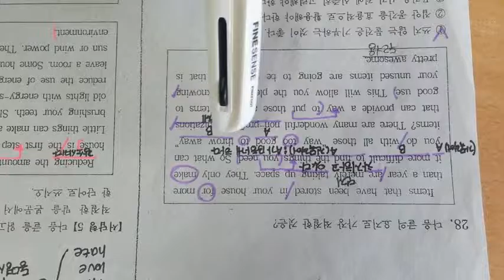2장 28번 by 1조